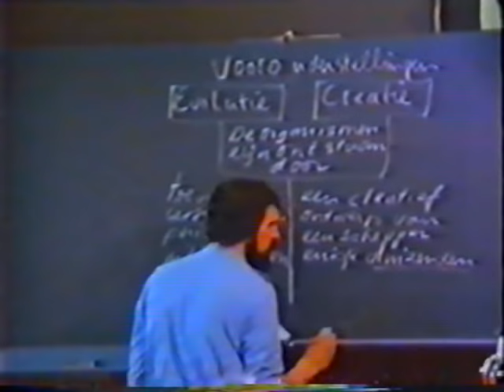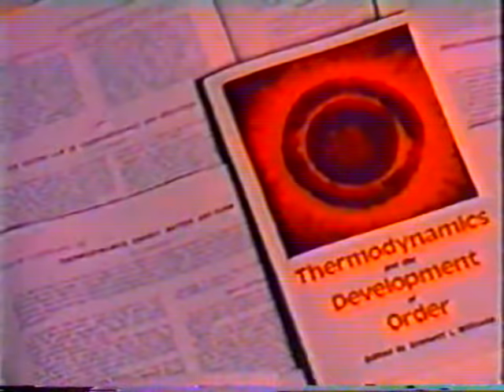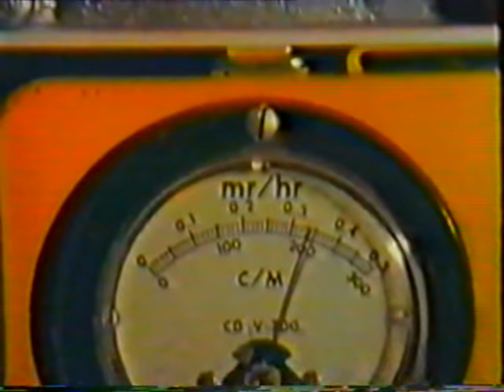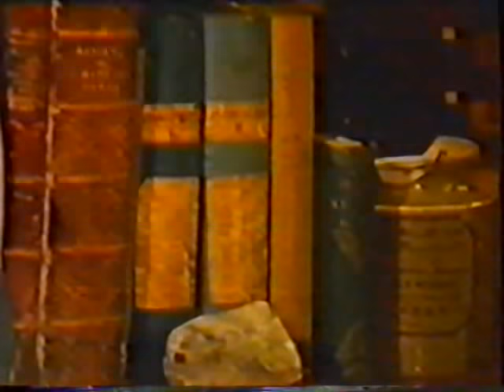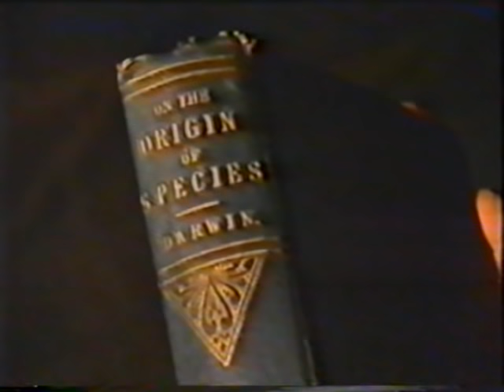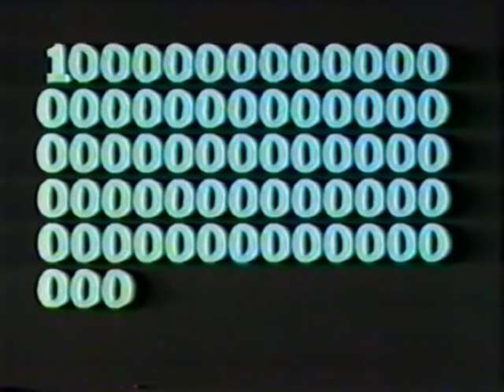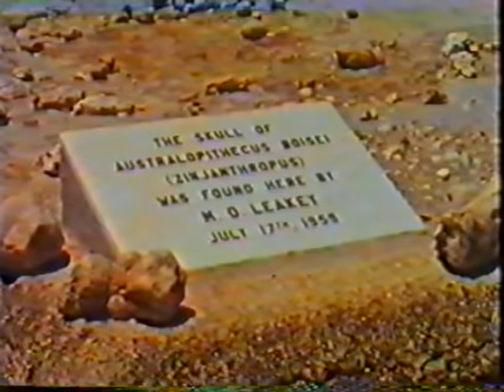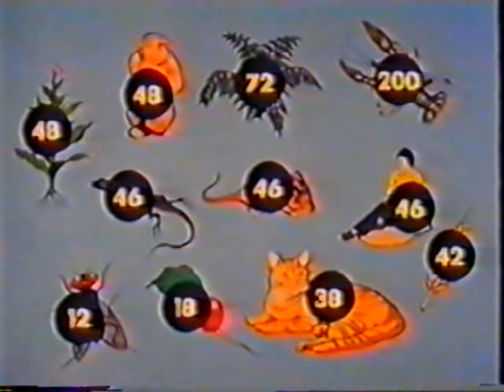Stvorenie sveta CZ. Part 1.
Stvorenie sveta. Part 1.

Český dabing / Czech dubbing.